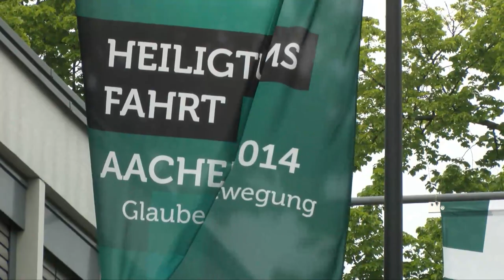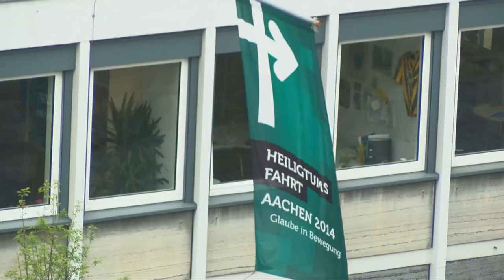Pilgern von Kornelimünster nach Mönchengladbach